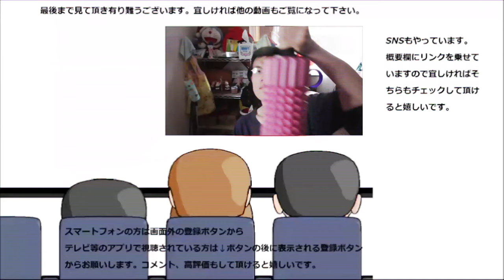ファミリーマート バナナのもちもちクレープ食べてみた。私が一番大好き！！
ファミリーマート　バナナのもちもちクレープを食べてみました。バナナは私が一番好きな果物なのでこれも期待が持てますね！！
贈り物は此方まで↓
〒153-0042